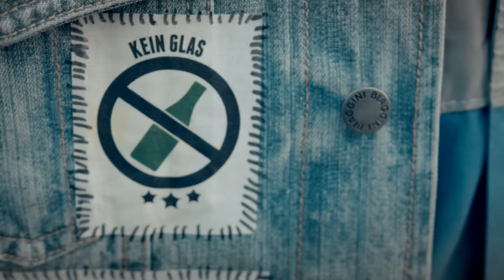Putztüüfeli an der Fasnacht 2016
«Luzern glänzt» schränzt!
Für die rüüdigen Tage hat unser «Putztüüfeli» eine klare Message: Auch an der Fasnacht darf die Stadt glänzen!
Die Kampagne «Luzern glänzt» der Stadt Luzern ist an der Fasnacht 2016 mit mehreren Aktionen präsent.